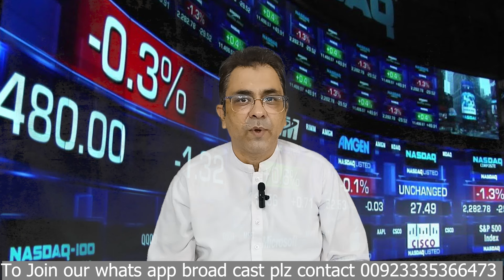PSX view 5aug24| Chaos in global stock Markets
Global stock markets are tumbling due to fears of US economic recession, such massive decline was previously observed in 2020 during covid pandemic, for expected impact this turmoil on our stock market plz watch the full video.